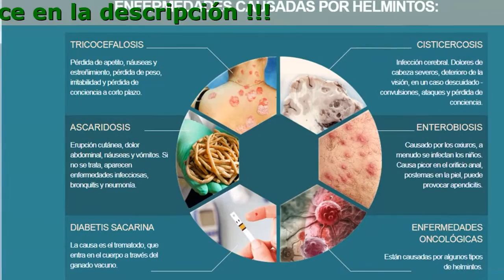Clean Forte España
Clean Forte - Elimina Los Parásitos Y Protege Contra La Reinfección En Un Solo Tratamiento!

- Elimina completamente las toxinas y depura el organismo en 1-2 meses
- Paraliza a los parásitos y destruye las larvas en 48 horas
- Elimina los parásitos del cuerpo en solo 2-3 semanas
- Recupera el funcionamiento del tracto gastrointestinal en 1 mes

Los Parásitos Pueden Penetrar En El Organismo

- A través de las picaduras de insectos (ácaros, mosquitos, moscas, tábanos y etc. )
- Por el contacto con animales (las mascotas, que salen fuera, también es un factor de riesgo)
- Con el consumo del agua contaminada y, también, por su mala calidad
- Incluso a través de la piel intacta o la mucosa!
- Con vegetales mal lavados: frutas, bayas y verduras
- A través de las manos sucias
- Al bañarse en los lugares, que no están permitidas y no están controlados por los servicios sanitarios
- Debido al consumo de carne mal cocida o el pescado curado que está en mal estado

Enfermedades Causadas Por Helmintos:

- Enterobiosis
Causado por los oxiuros, a menudo se infectan los niños. Causa picor en el orificio anal, postemas en la piel, puede provocar apendicitis.
- Ascaridosis
Erupción cutánea, dolor abdominal, náuseas y vómitos. Si no se trata, aparecen enfermedades infecciosas, bronquitis y neumonía.
- Cisticercosis
Infección cerebral. Dolores de cabeza severos, deterioro de la visión, en un caso descuidado - convulsiones, ataques y pérdida de conciencia.
- Diabetis Sacarina
La causa es el trematodo, que entra en el cuerpo a través del ganado vacuno.
- Tricocefalosis
Pérdida de apetito, náuseas y estreñimiento, pérdida de peso, irritabilidad y pérdida de conciencia a corto plazo.
- Enfermedades Oncológicas
Están causadas por algunos tipos de helmintos.

Clean Forte Destruye Los Parásitos Y Depura El Organismo Asegura Una Eficacia Al 100%:

- Destruye todos los tipos de parásitos conocidos
- Fortalece el sistema inmune y protege al cuerpo
- Recupera y normaliza las funciones de los órganos deprimidos, pone en orden el equilibrio hormonal
- Ayuda a limpiar los órganos y tejidos, neutraliza la intoxicación provocada por una infección parasitaria
- Normaliza el equilibrio oxidativo y regenerativo que amenaza con la formación de células cancerígenas
- Regenera las mucosas, limpia la sangre, la linfa, los líquidos intercelulares
- Elimina llagas, dolores, espasmos de músculos lisos
- Cura los daños resultantes de la actividad vital de los helmintos

La Composición De Gotas

- Clinopodium vulgare
Limpia los órganos y los tejidos, neutraliza la intoxicación causada por la infección parasitaria
- Juglans
Aumenta la inmunidad y la resistencia del cuerpo
- Syzygium aromaticum
Destruyen todos los tipos de parásitos conocidos
- Artemisia annua
Recupera las funciones de los órganos deprimidos

¿Cómo Mejorará Tu Vida Después De La Limpieza Completa Del Cuerpo De Los Parásitos?

- Se te pasará los síntomas de alergias, asma y otras enfermedades crónicas
- ¡Te rejuvenecerás y serás más atractivo/a!
- La inmunidad será más fuerte, te enfermarás y te resfriarás menos
- Se normalizará el estado de ánimo, aumentará la eficacia
- Estimula el rejuvenecimiento de la piel, mejora la condición de las uñas y del cabello
- El sueño, la digestión y el apetito se mejorarán